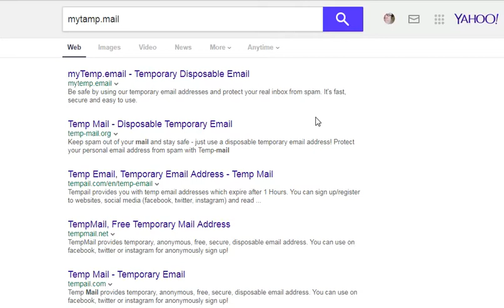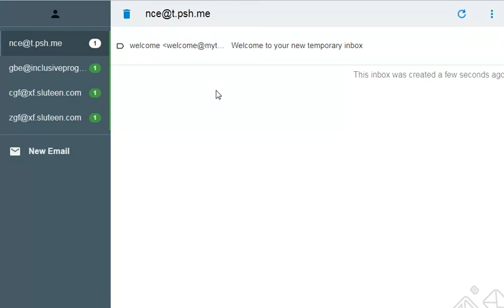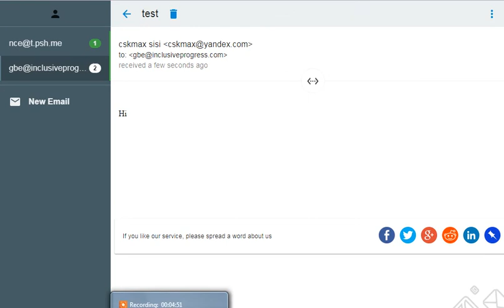Internet money Tricks" E mail Trick" lesson Sinhala